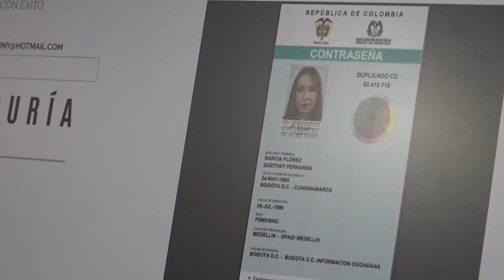Se realizó la primera autenticación de manera virtual en Medellín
La Superintendencia de Notariado y Registro verificó la digitalización de los tramites notariales cuyo piloto inició en Medellín. Ese miércoles 24 de marzo se realizó la primera autenticación digital. Dos notarias de la ciudad están autorizadas para prestar estos servicios de manera virtual.